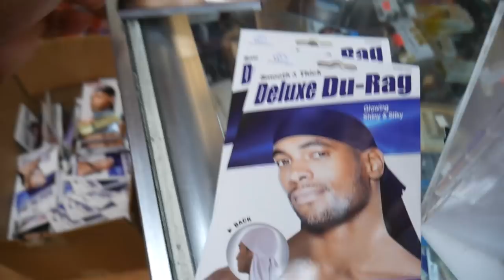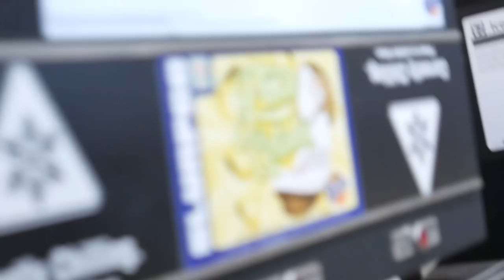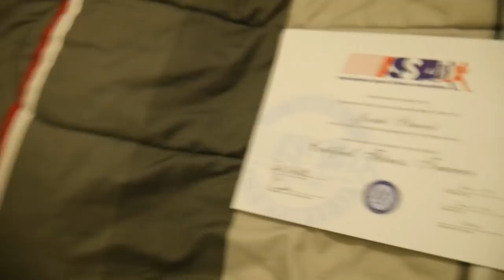Certified Personal Trainer at 18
I am a ISSA Certified Personal Trainer at 18 years young!